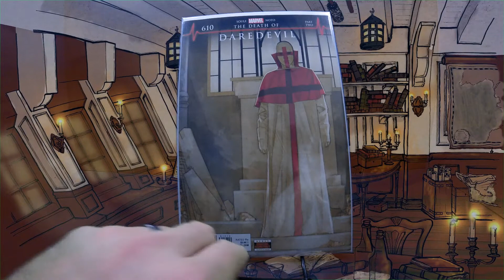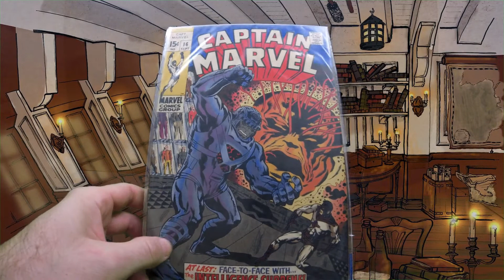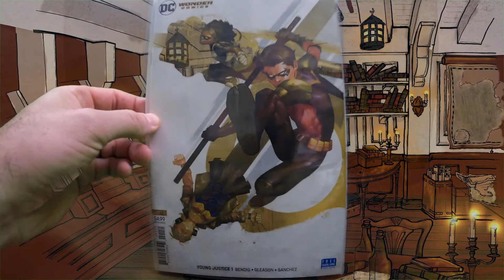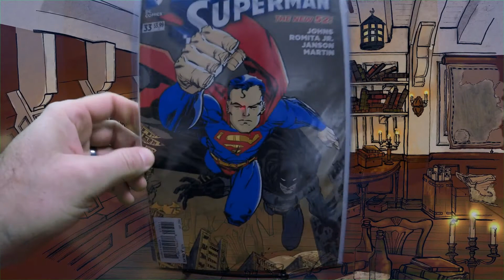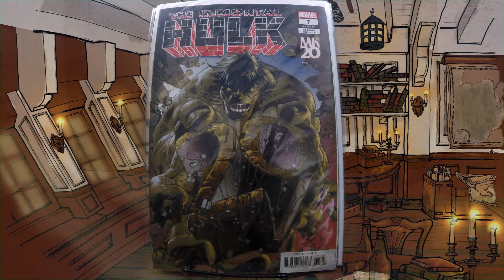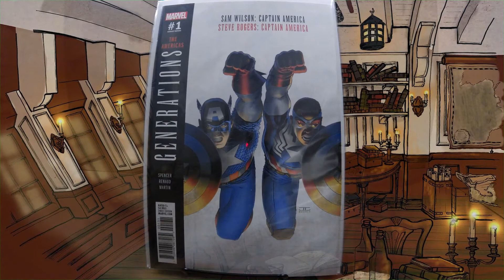Comic Booty #3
Come sail the seven seas in searchof comic booty!  Keys, CGC's and future speculation.